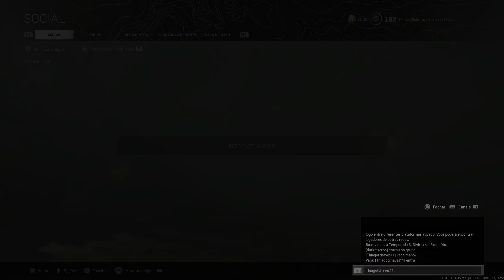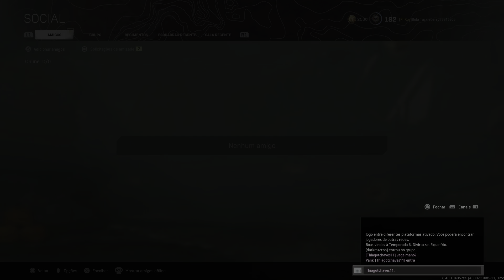Call of Duty: Modern Warfare_20211028222058